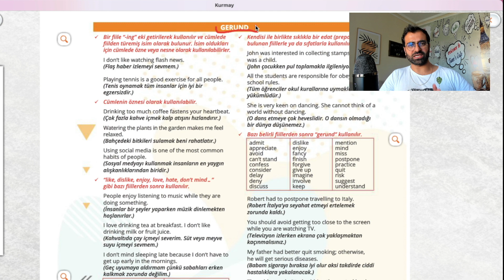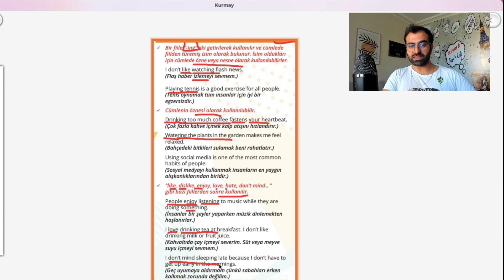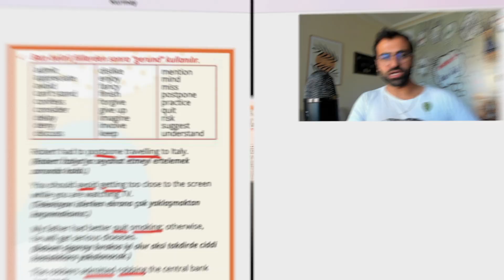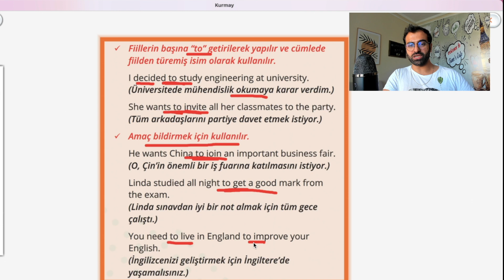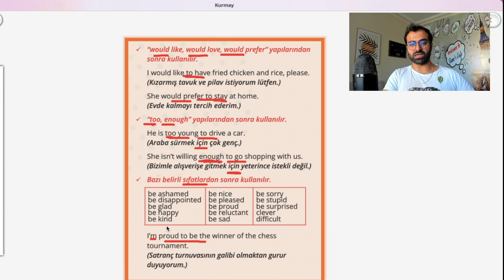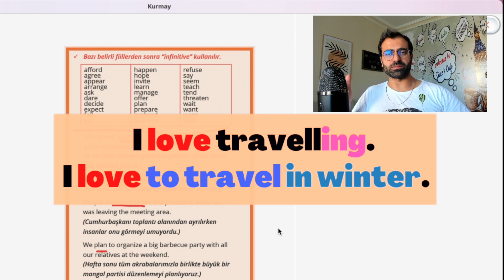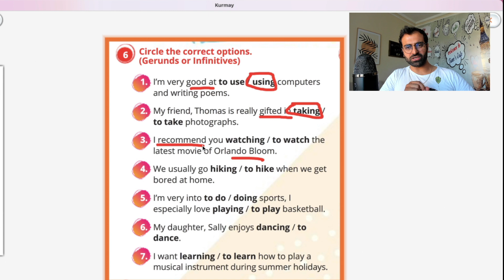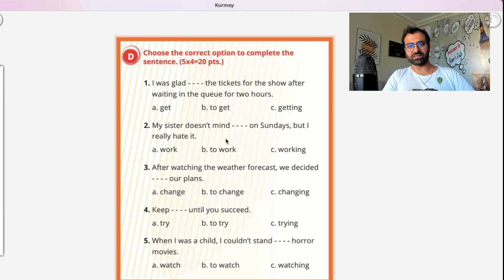GERUND INFINITIVE KONU ANLATIMI VE SORU ÇÖZÜMÜ | GERUND VS INFINITIVES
Will vs be going to konu anlatımı ve soru çözümü videosu sizlerle. Bu video ile birlikte artık bu konuyu tamamen öğrenmiş olacaksınız.

Bütün sene boyunca lise  hakkında aradığınız her şey bu kanalda olacaktır. Özellikle İngilizce konu anlatımları, soru çözümleri, canlı yayınlar ile hep yanınızda olacağım.